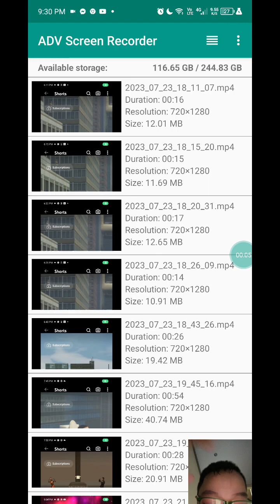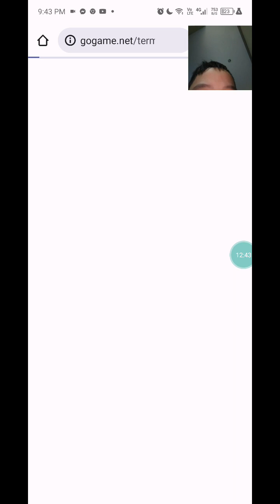Oddbods Turbo Run Play Part 1 Reacts